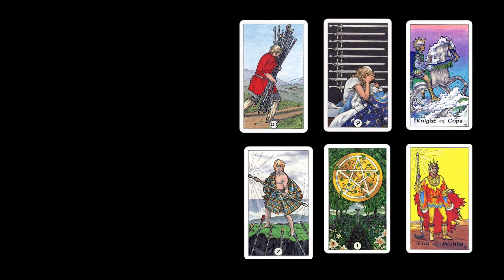✨ Meeting Elephants!!! DREAMS 🌙 Trying To TELL You ? + Your Lucky Numbers 🔮(PICK A CARD) 🔮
✨Do a powerful Chinabanchara prayer and Thai Winning Birthchart WITH ME✨

Kiatti is a Thai Astrology Expert with over 20+ years of experience and is a Western Astrologer and Uranian Astrologer also. I am a Tarot Reader. My predictions and readings are based on my knowledge both oriental and western I also have a Youtube channel where i try to make astrology simple so that everyone gets to understand it.